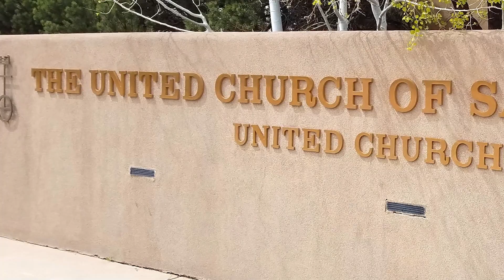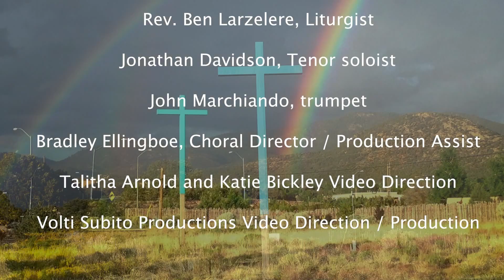The United Church of Santa Fe 4-5-2020 "A Sacred Journey" (Palm Sunday)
(Hearing the crowd tell of his works) the religious leaders then said to one another, “You see, you can do nothing. Look, the world has gone after him!”   (John 12:19)

It's only been a month. Four weeks since everything started shutting down. Schools, stores, museums, sports stadiums, performing arts spaces, synagogues, churches. Only four weeks since things started getting canceled--just as everyone was gearing up for spring-- concerts, swim meets, tournaments, the Final Four, spring training, and now graduations. All that eager expectation, all "postponed to a later date."

Look at the United's March newsletter, filled with special programs for Lent. Three new weekly book studies had started, along with Holy Week choir rehearsals, commissioning the youth service trip to the border, prep for our Palm Sunday pilgrimage to Chimayo (and guacamole at its end :-), creation care on Good Friday. Music, lilies, palm branches-- all ordered and ready to go. And after Easter, we were looking ahead to United's 40th Anniversary celebration at the end of May. All that joyful anticipation-- only four weeks ago.

It was only four days after the Palm Sunday parade that Jesus was arrested and all the disciples fled in fear. Only four days after that glorious the crowd lined the road into Jerusalem, waving palm branches, and shouting "Hosanna." Four days after the leaders had turned to one another and said, "Look we can do nothing, the whole world has gone after him" -- he stood alone before Pontius Pilate, on trial for his life, while from below in the courtyard he heard the cock crow, as the only disciple left denied him three times. "I do not know this man."

The sacred journey we begin this Palm Sunday is never an easy one. It leads so quickly from that joyful crowd following Jesus through Jerusalem's great pilgrim gate into the city's rabbit warren of back streets and dark alleys. Within four days, it leads to the last supper, the anguished prayers in Gethsemane, the courts of Herod and Pilate. All along the way, the hopes and expectations of that crowd have died. The disciples themselves have seen their dreams die. No wonder by the end of the week, the crowd no longer shouts "Hosanna," but "Crucify." No wonder the disciples are nowhere to be found.

No, this sacred journey we take every year is never an easy one. It's even harder this year, because like the people who lined the street and shouted "Hosanna," we too were filled with anticipation and joy for all the new life this spring promised, just four weeks ago. Like them, we've been caught off guard by the loss and fear and even death all around us. Like them, we don't know when this pandemic will end, any more than that crowd knew when the death-dealing corruption of their religious and political leaders would end. Like them, we don't know what life will be like on the other side.

All we know for sure is that the One who rode through that joy-filled, hope-filled crowd and heard all those shouts of praise is the same One who four days later shared a meal with his disciples and said "do this in remembrance of me." The One who broke bread and gave it to all of them, even Judas, even Peter, and said "this is my body, broken for you." The same One who prayed alone in the garden, pouring out all his fears and anguish in the darkness. The same One who cried alone from the cross, "Why have you forsaken me?"

Yes, it is a hard journey, even harder this year. We take it because it is also a sacred journey, one that reminds us year after and especially this year, there is One who walks with us every step of the way. One who is with us when we see our dreams turn to dust. One is with us when pray our fears, when we feel forsaken, when we cry out in the dark and can't find our way ahead.

"Look," the religious leaders said that first Palm Sunday, "the whole world has gone after him." I'm not sure if they knew how true that would be, and I certainly can't speak for the whole world. But this Palm Sunday and through this holy and very uncertain week ahead, may we have the courage to go after him, even to the cross. Because he took this journey, so can we.

Thanks be to God. Amen.